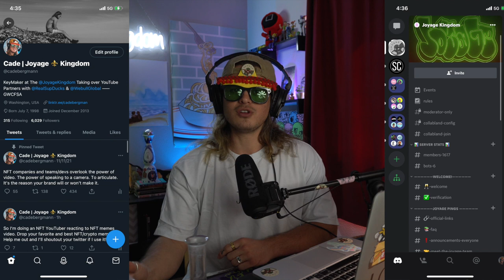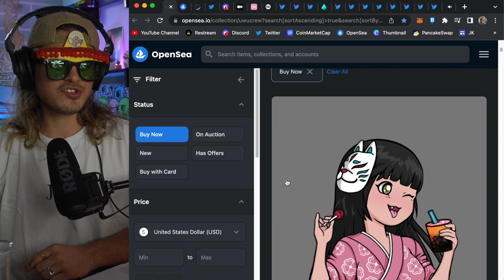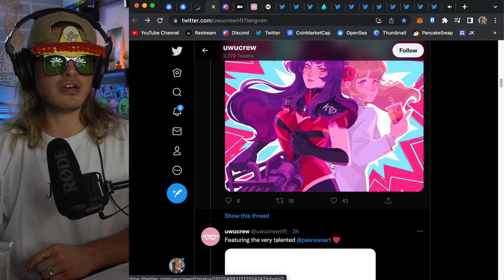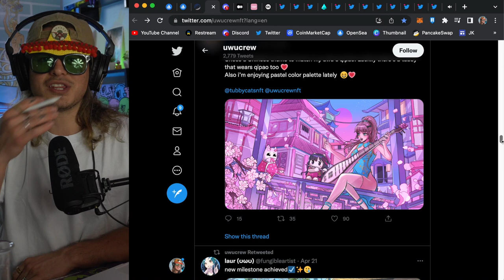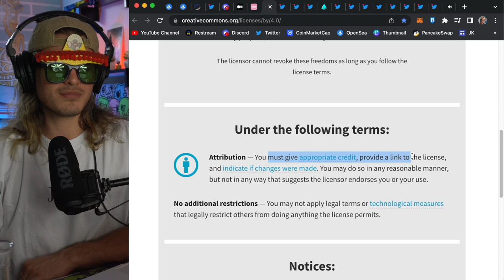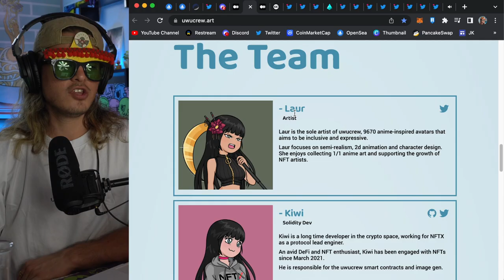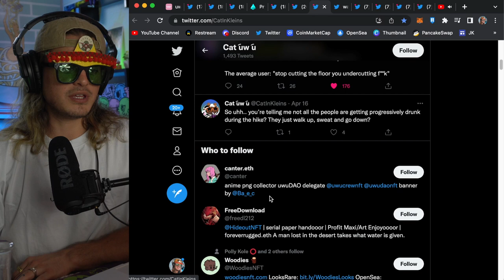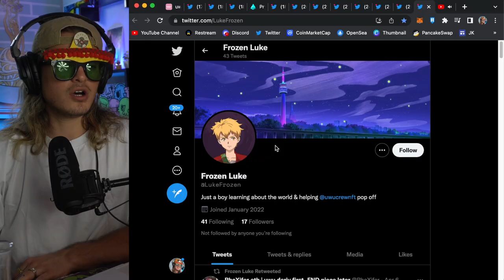THE NEXT 100X ANIME BLUE CHIP?? UWUCREW NFT| Brutally Honest Reviews ep. 78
My NFTs:
Sequel collection: TBA

Torch Collection (Prequel): TBA
Torch Collection (Sequel): TBA

Gear:
Sony A6400
16-50mm f3.5 (e-mount)